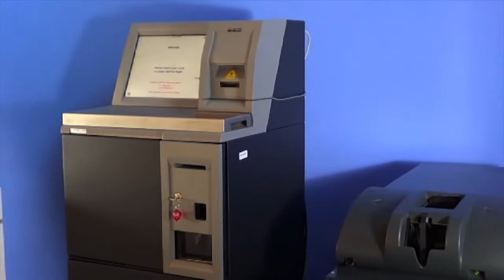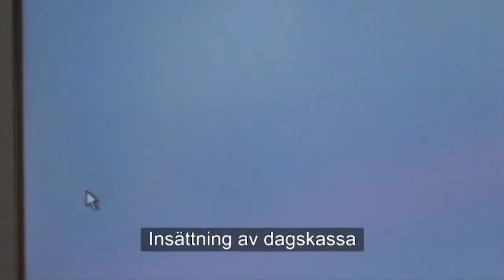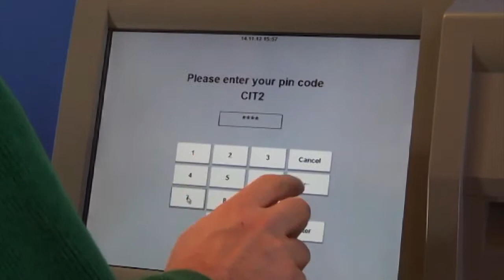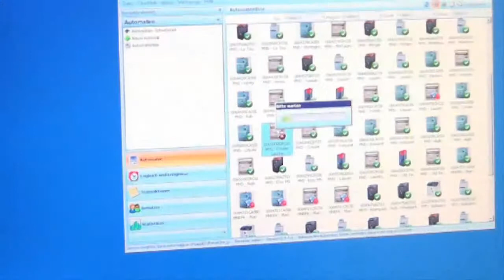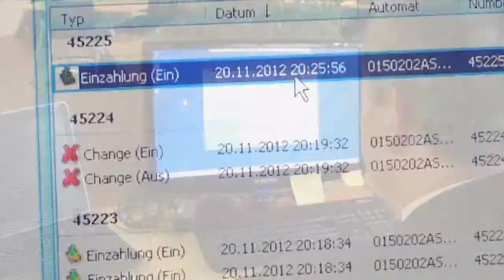RCS SWE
Retail Cash Solution
deposit dispense insättning uttag